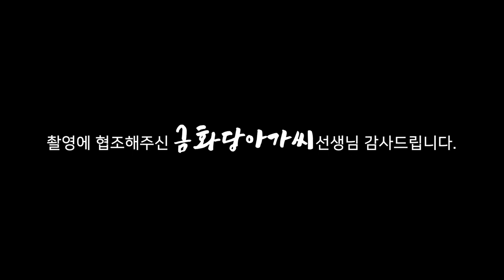(용한점집) 김정은 사주를 숨기고 물어보았습니다!! [점점tv정주행하기]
★★★★ 금화당아가씨 선생님의 채널이 궁굼하다면??★★★★
                            ↓↓ 아래로 이동 ↓↓